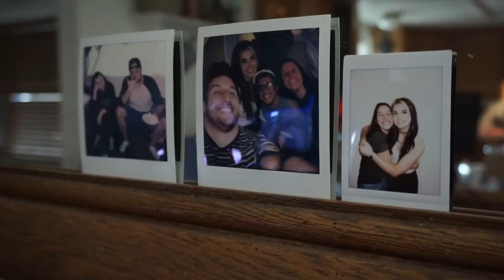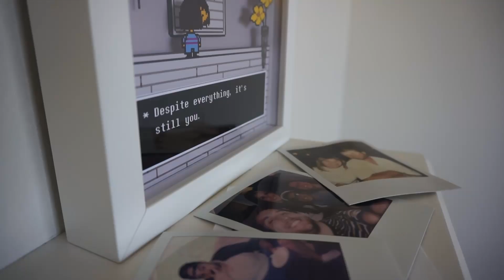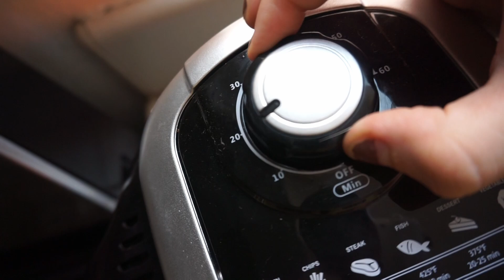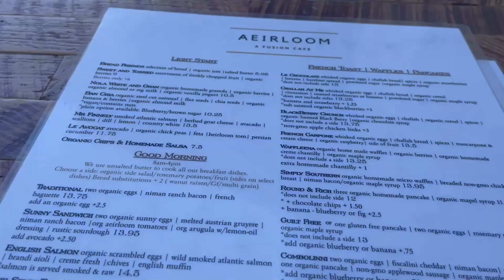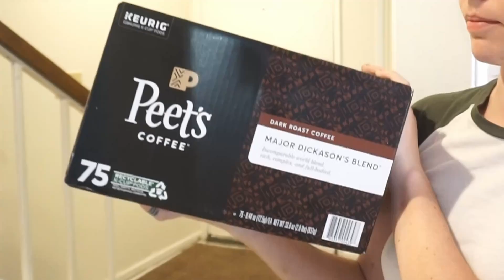I had to move out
Don't forget to drink water